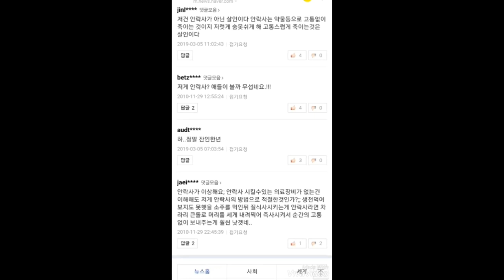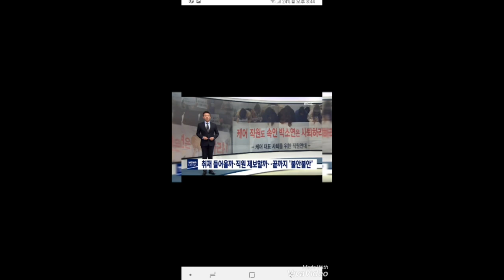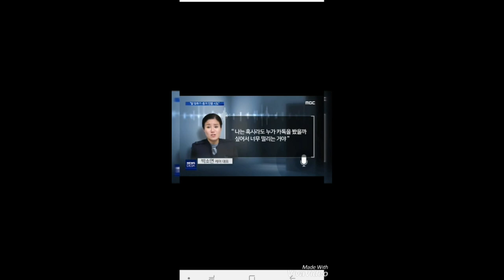박소연 어린강아지에 소주먹여 주둥이 잡고 안락사라고? 개식용논란 불법안락사논란 인도적안락사논란